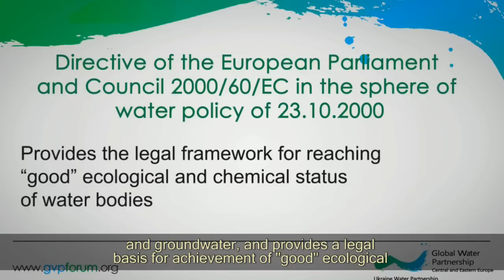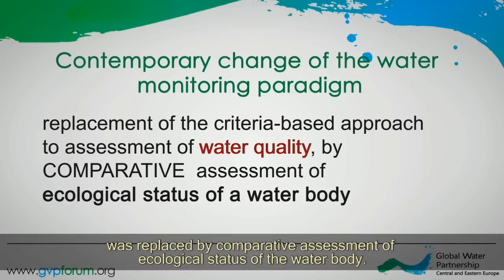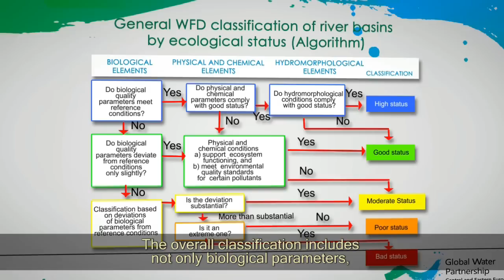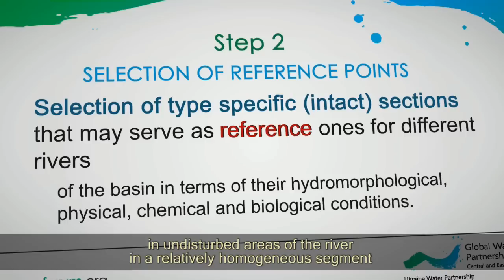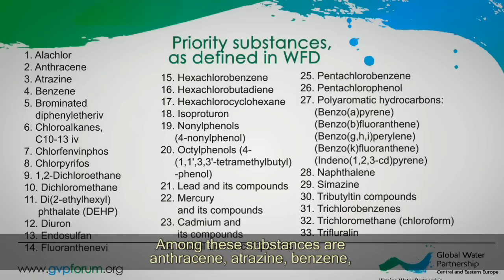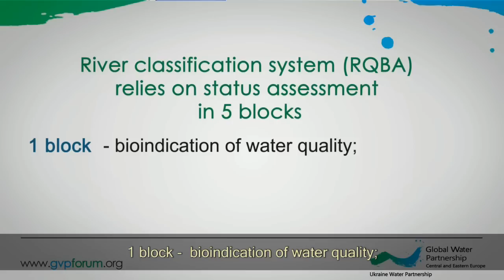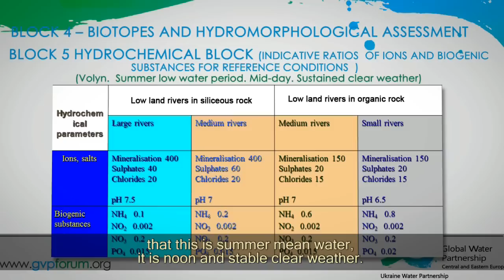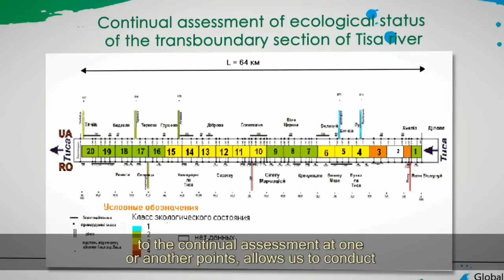Lecture 1. EU Water Framework Directive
Global Water Partnership Ukraine opens an online course of lectures on Integrated Water Resources Management (IWRM) in the climate change conditions: Ukrainian experience.
- Introductory lecture, Features of the Transition to the IWRM in Post-Soviet Countries, by Andriy Demydenko, EU EPIRB project;
- Lecture 1, EU Water Framework Directive: General Principles and Methodology for Ecological Status Assessment, by Serhiy Afanasyev, Institute of Hydrobiology, National Academy of Sciences of Ukraine;
- Lecture 2, Hydromorphological Assessment of River Water Bodies, by Oleksandr Obodovsky, Kyiv Shevchenko National University;
- Lecture 3, Mathematical Modeling for Decision Support in Water Resource Management, by Mark Zheleznyak, Institute of Mathematical Machines and Systems, National Academy of Sciences of Ukraine.